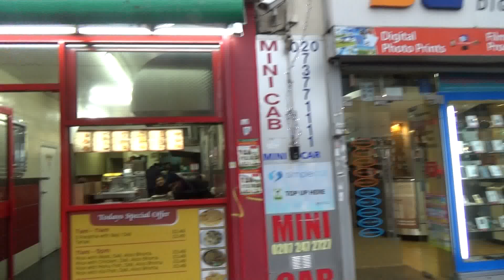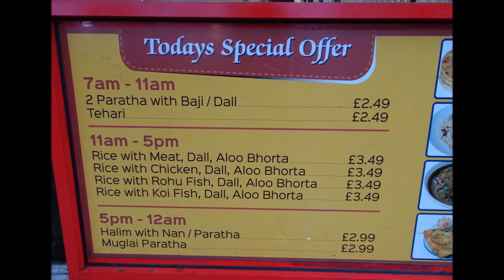Indian Street Food: Dal Pakoras (Bhajias) at Bismillah Bangladeshi Restaurant, Whitechapel, London.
✓ In this video we visit a restaurant in the heart of London's "Bangla Town" on Whitechapel Road to catch the Pakora Wallah making these delicious snacks.

The Bangladesh chef reveals some of his recipe secrets by saying that some of the ingredients include: Dal, Onion, Green Pepper, Salt, Spices. The precise recipe for the Pakora mix is a well kept secret, so this is very much a privileged look into how they are made.

In this video we'll see the chef work his magic & make up these delicious Bengali favourites' in no time at all. He makes it look so easy, but that's because he's had many years of practise in making them.

The shop window opens on to the street, where you can see & hear the hustle and bustle of Whitechapel Street Market on the pavement outside, which gives you even of more of an authentic Indian experience.

A special thank you to Chef Mannan, Noman and all of the Bismillah restaurant team who very much welcomed us and graciously allowed us a privileged glimpse into their kitchen to do the videoing.

You may perhaps recall that we visited another branch of these guys back in October 2016 when we watched Singara (Samosa) & Dal Puri being made

They are located at: 219 Whitechapel Road, Tower Hamlets E1 1DE
If you have any questions you can call them on: 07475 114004

(Video recorded on Wednesday 1st February 2017)